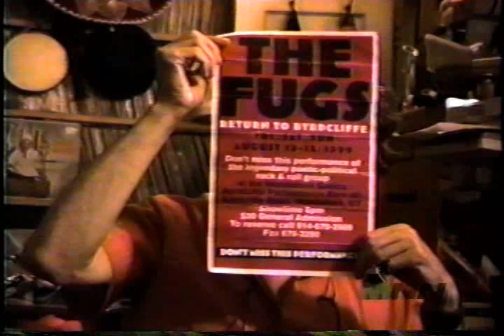The Fugs at Byrdcliffe Barn 1999 Part 1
Tuli Kupferberg, Ed Sanders. Steven Taylor, Coby Batty and Scott Petitto , the nouveau Fugs,  gather at Byrdcliffe Barn in Woodstock  NY to perform Fugs favorites and new songs.  August 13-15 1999, Video by Norman Savitt ©.